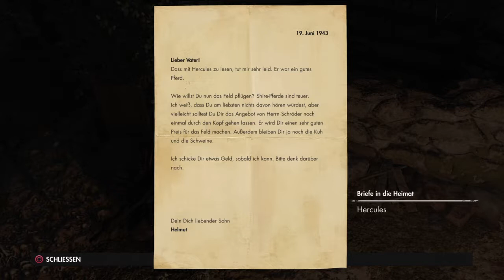Let's Play Sniper Elite 4 Part 30. Sigmund fällt und die Werft Lorino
Die letzte Stunde hat für das deutsche Eisenbahngeschütz geschlagen. Ein Schuss, ein großer Knall und dann herrscht Stille.

In Lorino bereiten wir uns darauf vor die Werft zu infiltrieren...